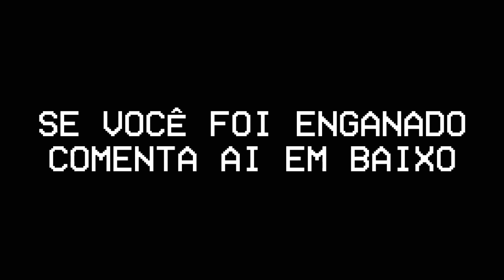End of the channel :(